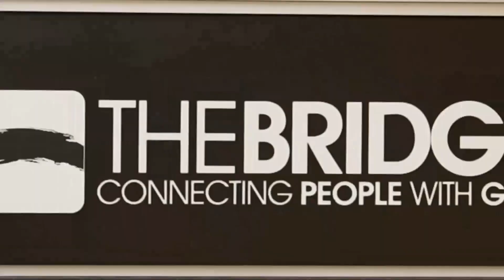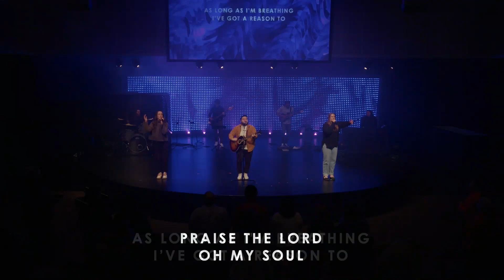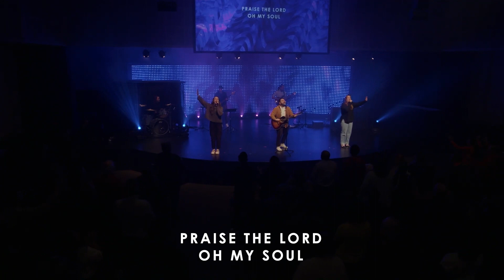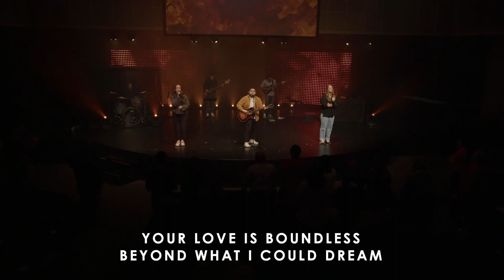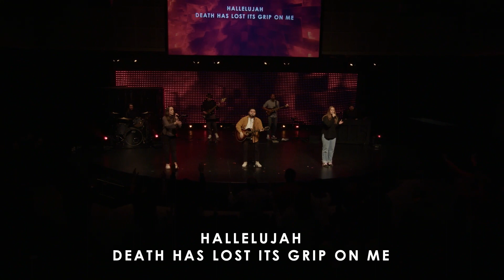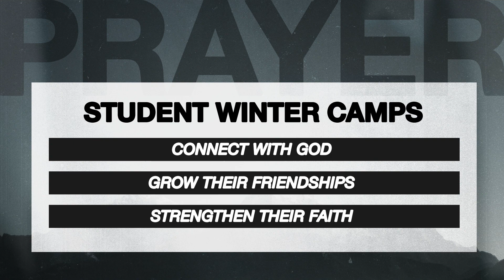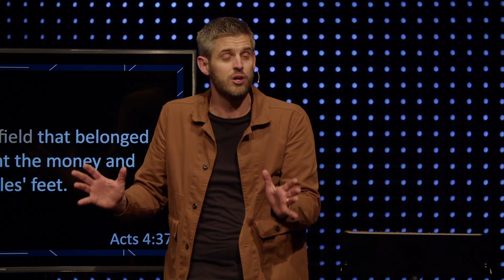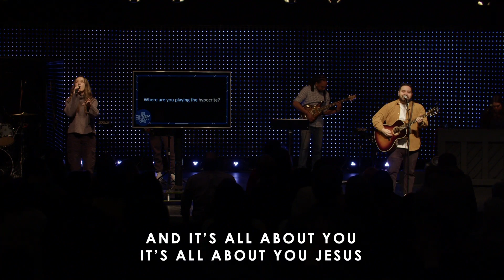Full Service: February 3-4, 2024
Welcome to The Bridge! We're so glad you're here and hope you connect with God. Please let us know if there is anything we can do for you!

0:00-0:29 - Welcome To The Bridge
0:30-4:27 - Worship: Praise
4:28-9:26 - Worship: 1,000 Names
9:27-13:25 - Communion
13:26-18:26 - Worship: Living Hope
18:27-21:09 - Prayer: Student Winter Camps
21:10-23:08 - Welcome To The Bridge
23:09-25:09 - Video: What’s Happening
25:10-1:08:16 - Message by Brian Nelson
1:08:17-1:12:18 - Worship: Heart of Worship
1:12:19-1:13:33 - Closing